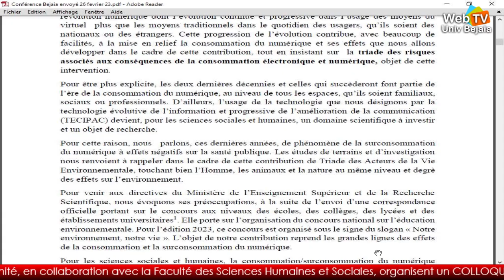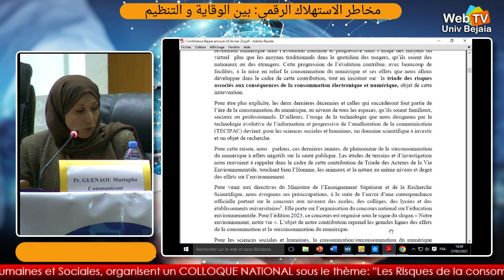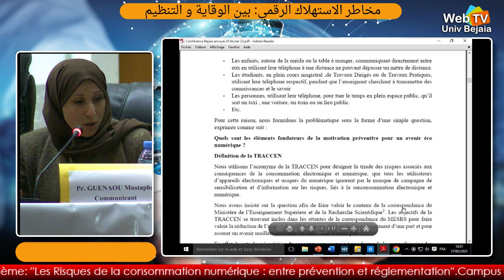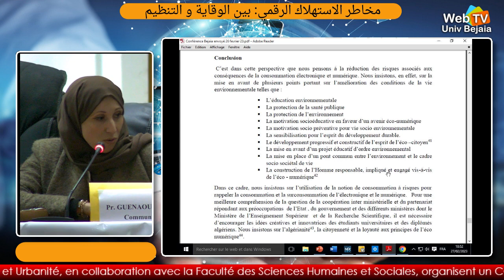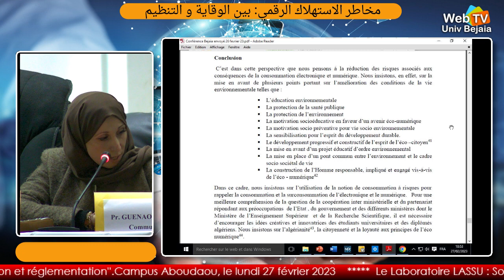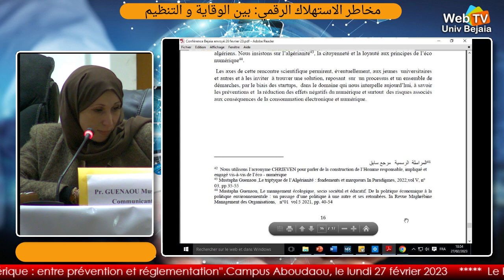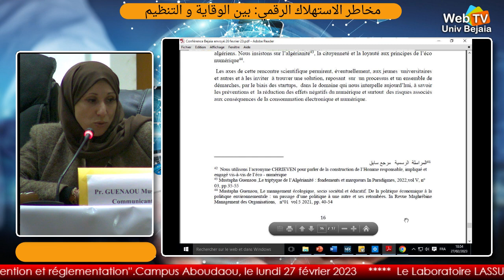Conférence animée par: Pr. GUENAOU Mustapha, Univ Alger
Thème: Triade des risques associés aux conséquences de la consommation électronique et numérique : définition et triptyque de la motivation préventive pour un avenir éco-numérique
Le Laboratoire LASSU : Société, Santé et Urbanité, en collaboration avec la Faculté des Sciences Humaines et Sociales, organisent un COLLOQUE NATIONAL sous le thème:  »Les Risques de la consommation numérique : entre prévention et réglementation » Campus Aboudaou, Université de A. MIRA Bejaia, Date: lundi 27 février 2023